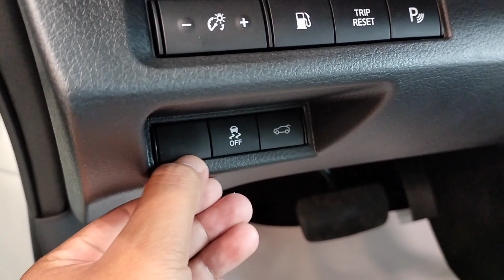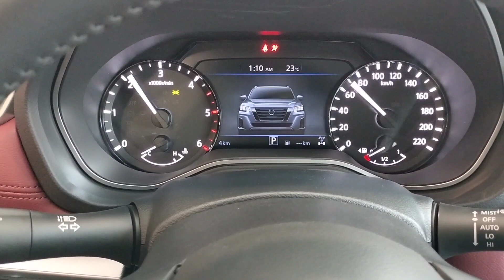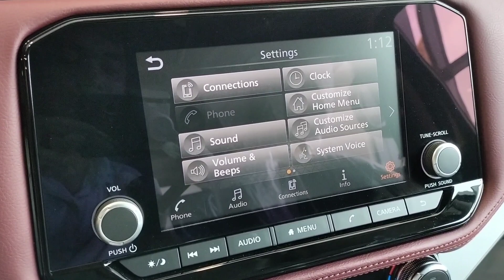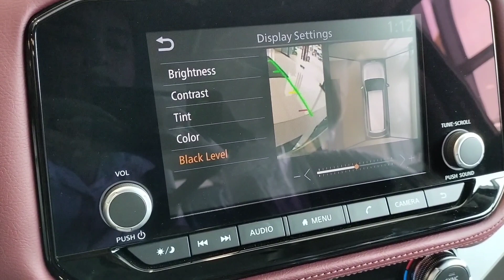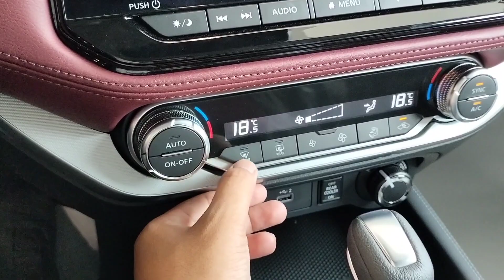2023 Nissan Terra Sport 4x4 - White Color | Exterior and Interior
Thank To : Nissan Cambodia

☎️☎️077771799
📍📍No. 131B, St. 271,Beung Salang,Khan Toul Kork, 855 Phnom Penh

Nissan Terra (or Nissan X-Terra) is a mid-size body-on frame SUV that based on D23 Nissan Navara. The Terra is currently positioned in size between the X-Trail/Rogue compact crossover and Patrol/Armada full-size SUV. The name "Terra" is Latin for "earth".

The Terra has three engine options: a 2.5 L QR25DE I4 petrol engine that produces 180 hp / 182 PS and 251 N⋅m of torque, a 2.3 L twin-turbocharged YS23DDTT or 2.5 L YD25DDTi I4 diesel engines that both produce 188 hp / 190 PS) and 450 N⋅m of torque. The engines are mated to a 6-speed manual or 7-speed automatic transmission.